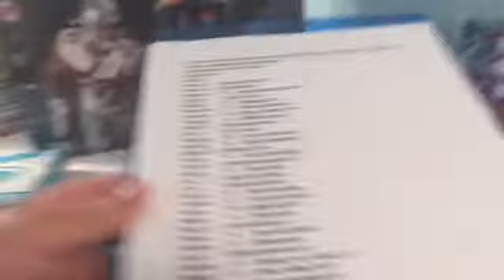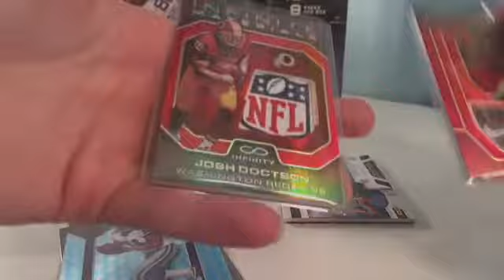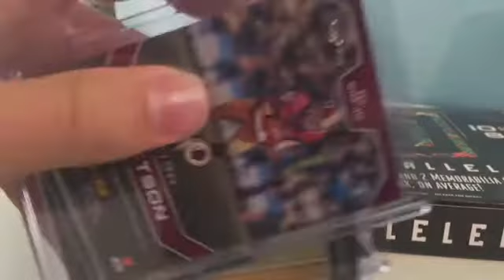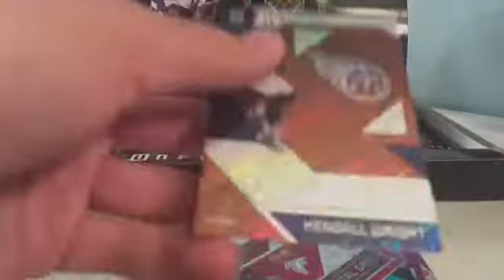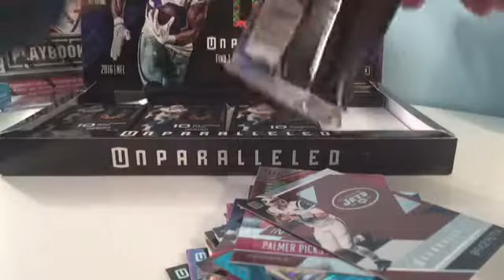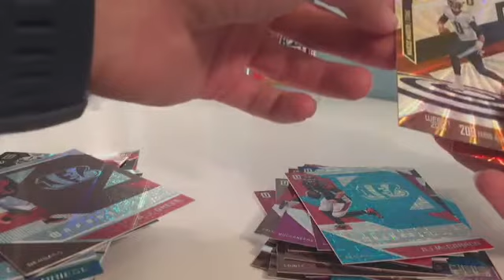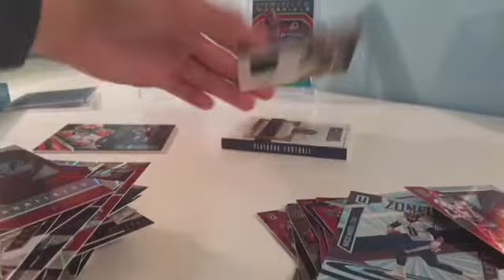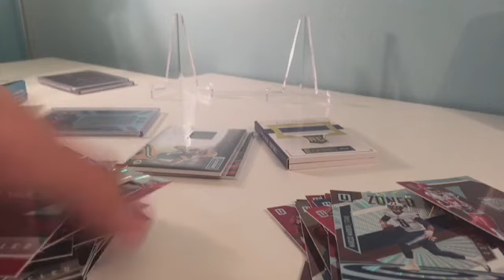2016 Panini Football hobby box break! Infinity Unparalleled Playbook! Two ONE OF ONE! 1/1! Best box!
2016 football break! infinity unparalleled playbook! awesome 2 1/1! AMAZING BREAK! WOW!